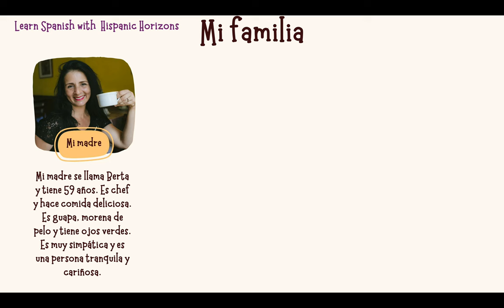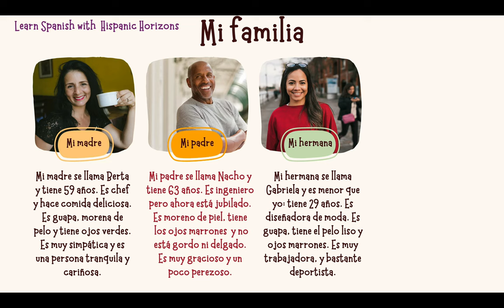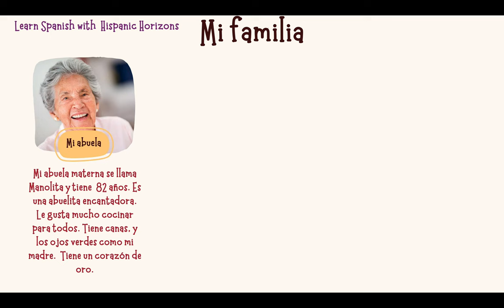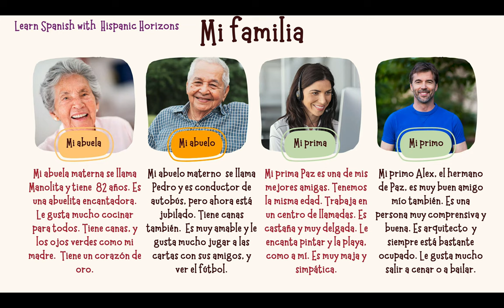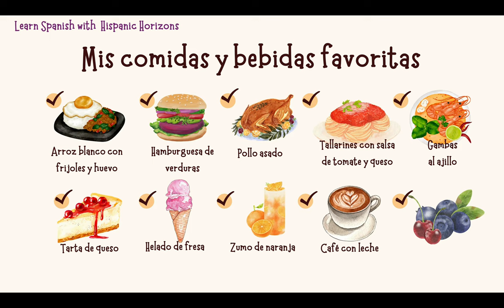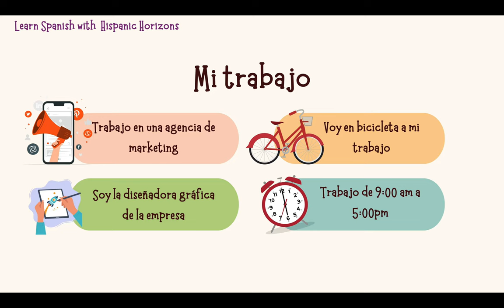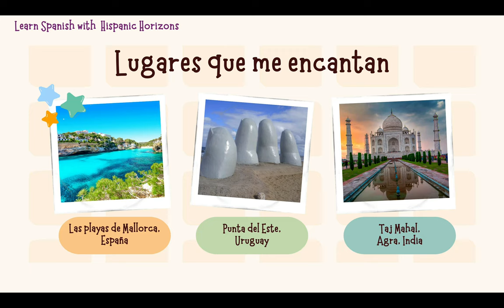Introduce yourself in Spanish | Basic Spanish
📍📍Learn how to introduce yourself in Spanish with this A1 level basic Spanish lesson! (
(Introduce yourself in Spanish | Presentarse en español Basic Spanish). Perfect for those preparing for the DELE A1 exam or anyone looking to improve their listening comprehension and presentation skills in Spanish. ¡Vamos a aprender español juntos! Learn Spanish fast with us!

📍This video will help you:
▶️Learn how to talk about yourself (Introduce yourself in spanish) (Presentarte en español)
▶️Learn basic Spanish vocabulary (Aprender vocabulario básico)
▶️Practice the present tense in Spanish (Practicar el presente el español)
▶️Improve your Spanish listening skills (Mejorar tu comprensión auditiva)

📍Chapters / capítulos:
00:00:00 Introducción
00:01:14 Mi familia
00:04:14 Mis mascotas
00:04:36 Mi sueño
00:04:55 Comidas y bebidas favoritas
00:06:32 Aficiones
00:07:29 Trabajo
00:07:56 Lugares favoritos

📍Check our blog for the transcription and free activities for this Spanish video for beginners

📍"Spanish with Hispanic Horizons" is your Spanish channel for learning Spanish online for free with our free Spanish online videos! 🌟

Discover a world of Spanish language with step-by-step Spanish lessons through our engaging Spanish podcast and videos. We provide comprehensible Spanish input to make your Spanish learning  fun and easy. Our videos are made by native Spanish speakers from Spain, Mexico and other countries that will help you speak Spanish fast. You can even learn fast Spanish while you sleep just by clicking play on our videos and listening to them.

We have Spanish hacks to help you learn Spanish faster and we offer interactive online Spanish classes and videos. Whether you're a beginner or want to enhance your skills, we're here to guide you to learn Spanish.

At Hispanic Horizons, we're more than just one of the best Spanish institutes; we want to help you on this exciting adventure of learning Spanish. 🌎🇪🇸 🇦🇷 🇧🇴 🇨🇱 🇨🇴 🇨🇷 🇨🇺 🇩🇴 🇪🇨 🇸🇻🇬🇶 🇬🇹 🇭🇳 🇲🇽 🇳🇮 🇵🇦🇵🇾 🇵🇪 🇺🇾 🇻🇪 🇵🇷

If you would like to learn Spanish in a more structured and organized way and get an international Spanish certification, you can register for one of our Spanish language courses

¡Hasta pronto y gracias por estar aquí para aprender español juntos! 😉💟